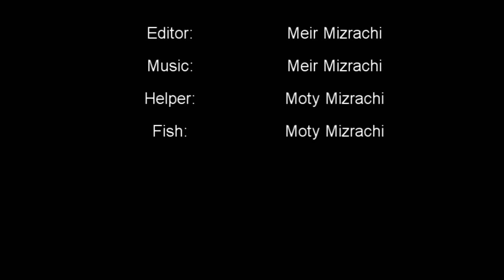stingray - special movie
movie about stingray